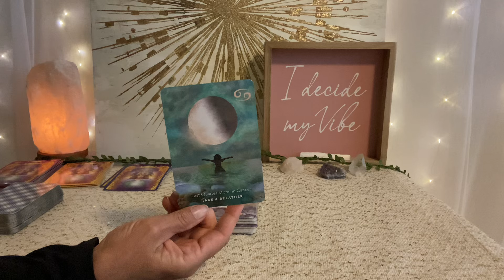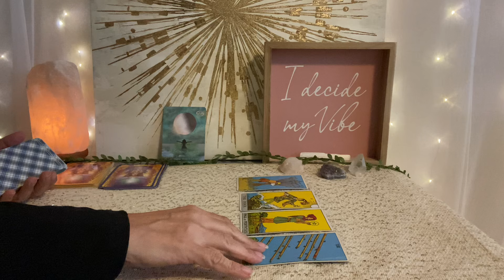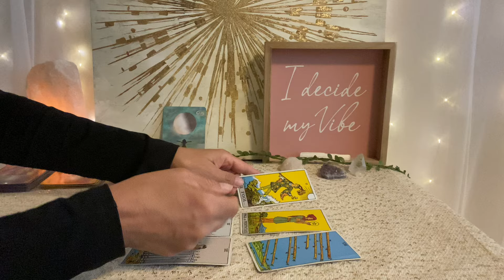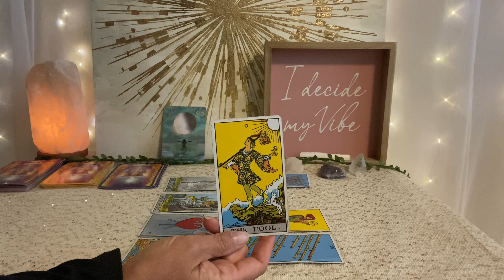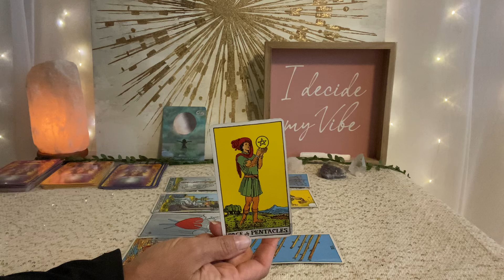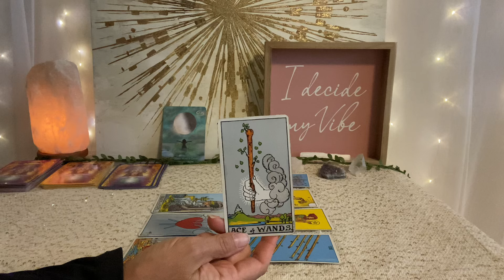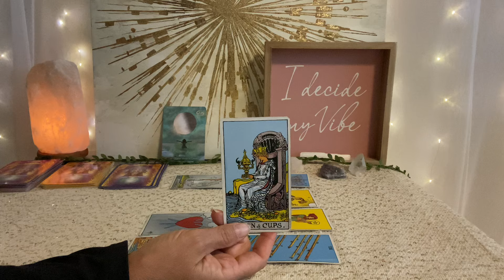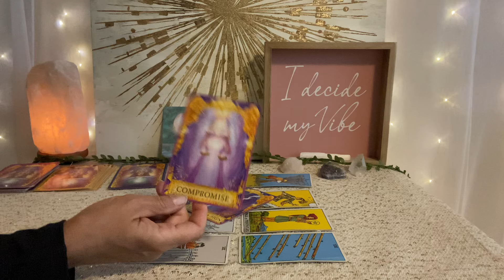GEMINI Tarot June 23–30–Moving to the beat of your own drum❤️💰🌎